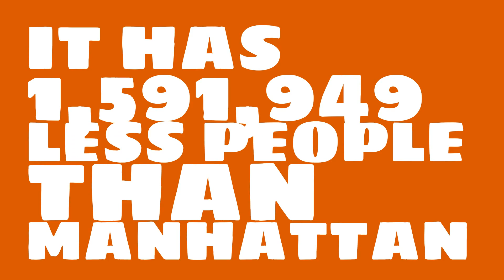What is the population of Delano, CA?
What is the population of Delano, CA? How does the size of Delano, CA compare to other cities?